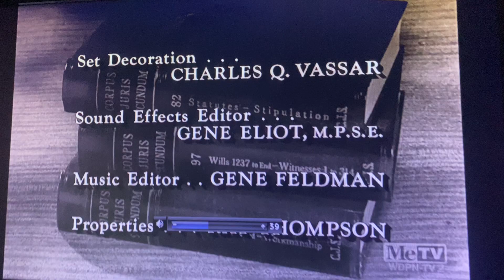CBS Television Network/CBS Television Distribution (x2, 1961/2007) #20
Taken from today’s MeTV rerun of Perry Mason. This came from the second episode of Season 5.